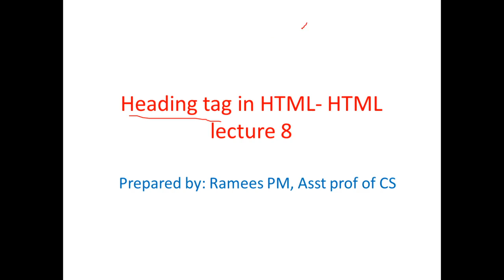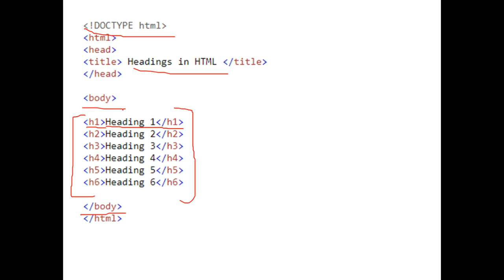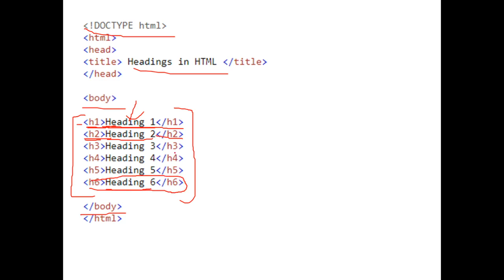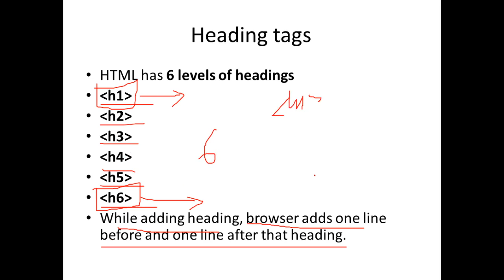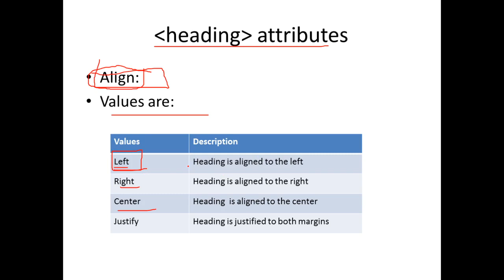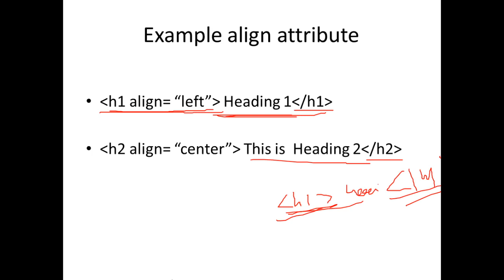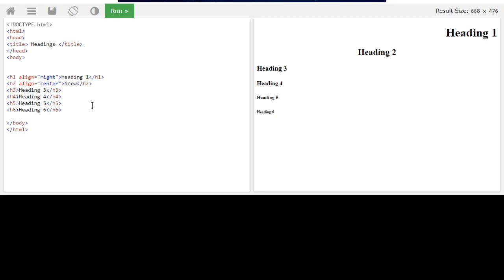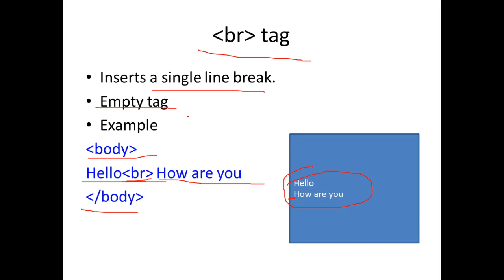HTML Heading tags(Malayalam)| HTML Lecture 8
Heading tags in HTML
br tag in html.